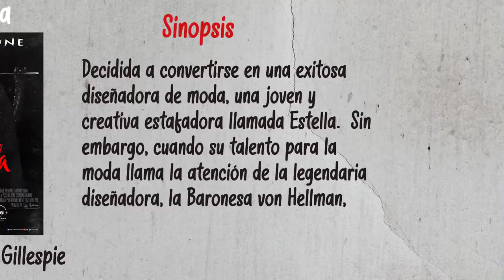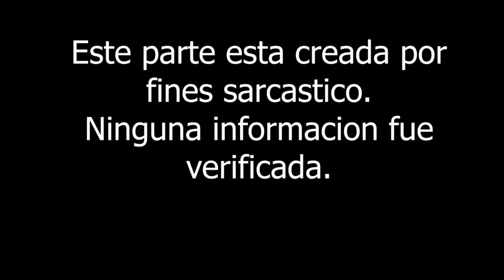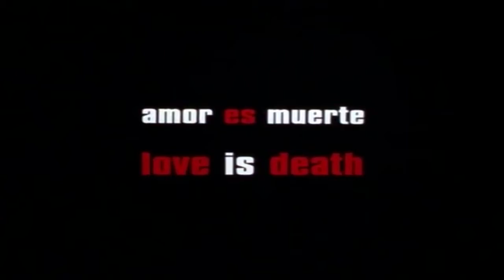Películas que vi esta semana #6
Que películas han visto ustedes y cuales me recomiendan. Espero les guste el video, denle like plis.